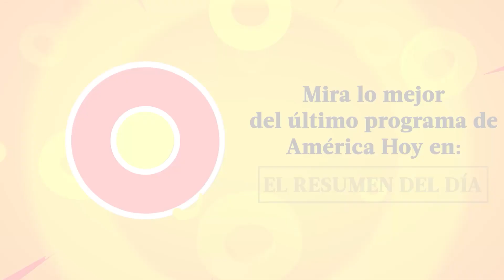América Hoy | Resumen del día (28/02/23) | América Televisión